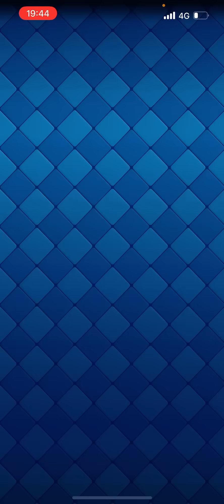【クラロワ】2コストで1000ダメ以上削るのやっぱり強すぎる。超オススメデッキ